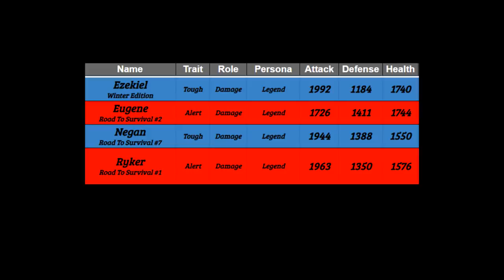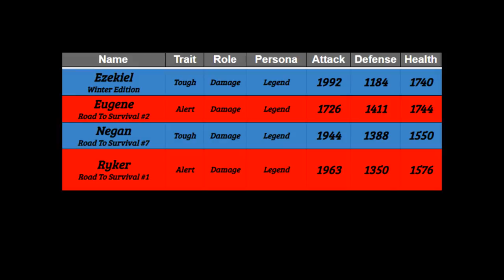Ryker "Deal With It #1" - The Walking Dead Road To Survival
In comes Ryker with the coolest persona out of all the other Survivors. This monotone dude doesn't even flinch a face muscle when faced with imminent danger. Is it weird? Yes, but it's Ryker. Deal With It.

How would you all use Ryker in a team comp?  Let us know!

Like the channel a lot?  Like A LOT A LOT!